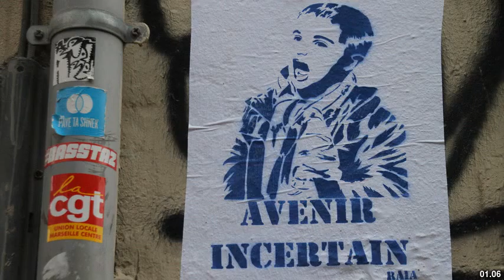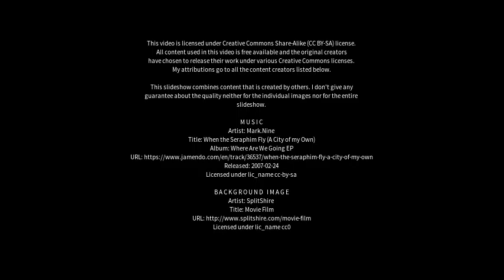Best places to visit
Best places to visit - Raia (India) Best places to visit - Slideshows from all over the world - City trips, nature pictures, etc.